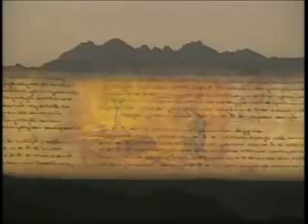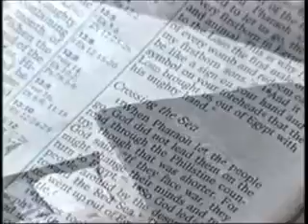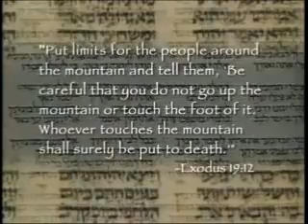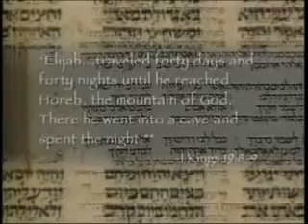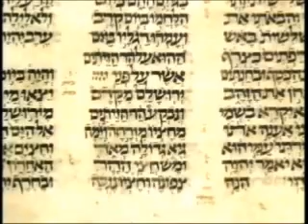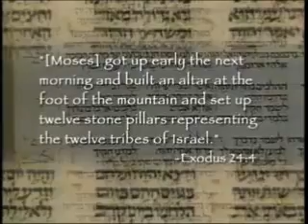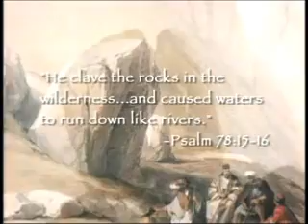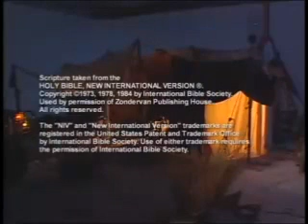The Real Mount Sinai Found in Saudi Arabia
I uploaded this to help spread this find. Please share it with all the people that you can.

Here is a website showing more in depth evidence of the Red Sea Crossing;

Here is a website showing more in depth evidence for Mount Sinai;

Consuming fire on the top of Mount Sinai;

Exodus 24:15 "And Moses went up into the mount, and a cloud covered the mount, and the honor of יהוה tabernacled on mount Sinai, and the cloud covered it six days, and on the seventh day he called to Moses out of the middle of the cloud. And the sight of the honor of יהוה was like a consuming fire on the top of the mount in the eyes of the children of Yisrael"

Deuteronomy 9:15 "So I turned and came down from the mount, and the mount burned with fire, and the two tables of the covenant were in my two hands"

The Red Sea Crossing;

Exodus 15:1 "Then Moses and the Yisraelites sang this song to יהוה, I will sing to יהוה, for he is highly exalted, The horse and its rider he has hurled into the sea, יהוה is my strength and my song, he has become my salvation, He is my Elohim and I will praise him, my father's Elohim and I will exalt him. יהוה is a warrior, יהוה is his name, Pharaoh's chariots and his army he has hurled into the sea, The best of Pharaoh's officers are drowned in the Red Sea, The deep waters have covered them, they sank to the depths like a stone"

Psalm 106:11 "And the waters covered their adversaries, there was not one of them left"

Sin with the Altar of the Golden Calf;

Exodus 32:1 "And when the people saw that Moses delayed to come down out of the mount, the people gathered themselves together to Aaron and said to him, Up, make us elohim which shall go before us, for as for this Moses the man that brought us up out of the land of Egypt, we know not what is become of him. And Aaron said to them, Break off the golden earrings which are in the ears of your wives, of your sons, and of your daughters, and bring them to me. And all the people broke off the golden earrings which were in their ears and brought them to Aaron, And he received them at their hand, and fashioned it with a engraving tool after he had made it a molten calf, and they said, These be your elohim O Yisrael, which brought you up out of the land of Egypt. When Aaron saw this, he built an altar before it, And Aaron made proclamation and said, Tomorrow shall be a feast to יהוה"

Psalm 106:19 "They made a calf in Horeb, and worshipped the molten image, thus they changed their honor into the form of an ox that eats grass. They forgot Elohim their savior who did great things in Egypt, wondrous works in the land of Cham, and fearful things by the Red sea"

Split Rock at Mount Sinai;

Exodus 17:5 "And יהוה said to Moses, Go on before the people and take with you of the elders of Yisrael and your rod, with which you smote the river, take in your hand, and go. Behold, I will stand before you there on the rock in Horeb and you shall smite the rock, and there shall come water out of it that the people may drink. And Moses did so in the sight of the elders of Yisrael"

Psalm 78:15 "He split the rocks in the wilderness, and gave them drink as out of the great depths, he brought streams out of the rock, and caused waters to run down like rivers"

Psalm 105:41 "He opened the rock, and the waters gushed out, they ran in the dry places like a river"